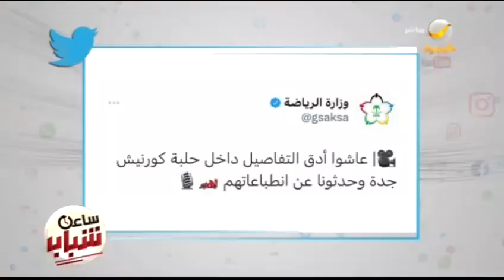عاشوا أدق التفاصيل داخل حلبة كورنيش جدة وحدثونا عن انطباعاتهم